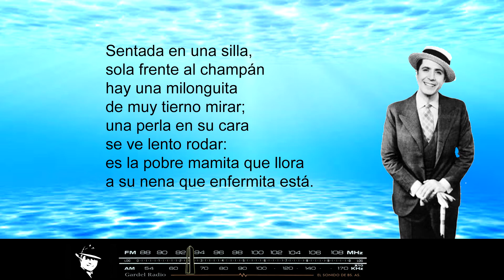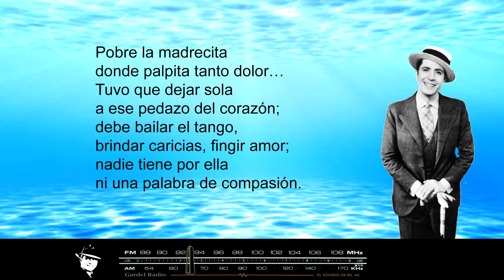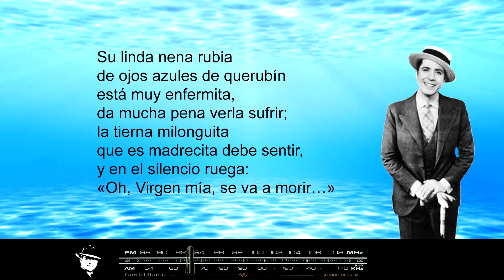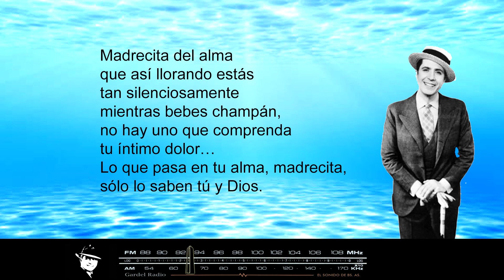Pobre Madrecita - Carlos Gardel - Canciones (Letra/Lyrics) - Tango 1924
Con su aporte podemos seguir adelante. ¡Muchas Gracias!

Yo no puedo vivir sin amor - Canciones (letra/Lyrics)

Pura Magia del Mago

Sentada en una silla, sola frente al champagne,
hay una milonguita de muy tierno mirar.
Una perla en su cara se ve lenta rodar,
es la pobre mamita que llora a su nena que enfermita está...

La tierna madrecita desconsolada llorando está,
porque recuerda que allá en su casita,
la pobre nena la llamará y en el derroche de alegría
siente como un reproche: ¡mamá!... ¡mama! ...

Pobre la madrecita, donde palpita tanto dolor,
tuvo que dejar sola a ese pedazo del corazón.
Debe bailar el tango, brindar caricias, fingir amor,
nadie tiene por ella ni una palabra de compasión.

Su linda nena rubia, de ojos azules de querubín,
está muy enfermita, da mucha pena verla sufrir.
La tierna milonguita, que es madrecita, debe sentir
y en el silencio ruega: ¡Oh, Virgen mía, se va a morir!...

Madrecita del alma, que así llorando estás,
tan silenciosamente mientras bebes champagne,
no hay uno que comprenda tu íntimo dolor,
lo que pasa en tu alma, madrecita, sólo lo saben tú y Dios...

Carlos Gardel

Carlos Gardel siempre eterno y vigente en el pueblo Rioplatense y en muchas partes del Mundo. A más de 100 años de su nacimiento su fama y popularidad pareciera continuar y crecer. Su voz fue integrada por la UNESCO al programa Memoria del Mundo, dedicado a la preservación de documentos relevantes y de importancia para el  patrimonio histórico de los pueblos del mundo.

La colección de discos originales presentada por Uruguay ante el organismo con sede en Paris incluye las grabaciones de unas 770 piezas cantadas por el Zorzal Criollo. Estas fueron realizadas en Buenos Aires, Paris y Nueva York. Consta de  29 géneros musicales y estilos diferentes que abarcan el gran repertorio del Mago. Debido a su excelente estado de conservación, las grabaciones ofrecen un fiel testimonio de la incomparable voz de Carlitos. Con sus variados matices a lo largo de su vida artística que va desde los años 1912 hasta 1935.

Un verdadero icono popular

El morocho del Abasto con su voz pudo cautivar y enamorar en vida tanto a personas de sectores humildes, como a la elite más adinerada de la época. Tenia una esencia muy particular, que lo hacia resaltar y diferenciarse del resto de los cantantes. Tanto es así, que la leyenda cuenta que en cierta ocasión en Buenos Aires se organizo una competencia de cantores, abierta para todos, menos para Gardel, él estaba indiscutiblemente fuera de concurso. Sin dudas un seductor nato, que además supo ir evolucionando en su técnica y en su forma de plasmar su arte. Un pionero en muchos aspectos.

Un adelantado para la época con un gran amor y arraigamiento a sus  orígenes. Una combinación que lo hizo único e irrepetible. En 1934 se encontraba dando una entrevista a la radio americana NBC y ante la sugerencia de cantar en español neutro el respondió: “¿ Cómo voy a cantar palabras que no entiendo, frases que no siento?  Hay algo en mi que vibra al sonido de las palabras que me son familiares, que están hondamente arraigadas en lo más intimo de mi ser; palabras que aprendí en mi niñez, que tienen el significado de cosas muy nuestras, imposibles de transmitir. Mi idioma, señores, es el español… o mejor aún, el porteño. la pregunta « ¿Me quieres ? » no contiene para mi la emoción que se vuelca en la misma pregunta porteña « ¿ Me querés ? » ¡yo sé cantar solamente en criollo! “
Homenaje al Zorzal

En ​​​​ celebramos las 24 hs - Gracias por acompañar, estar y hacer posible que el sueño siga creciendo.

Homenaje al Zorzal

Radio declarada de interés cultural por el Ministerio de Cultura de la Nación Arg. - Res. Nº 293/21

Gratitud eterna de parte de todo el equipo de Gardel Radio